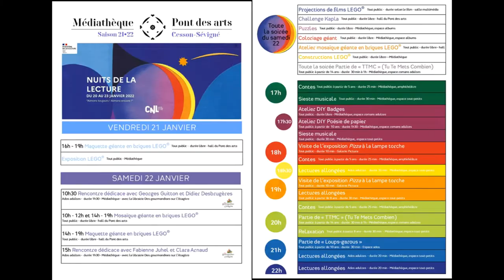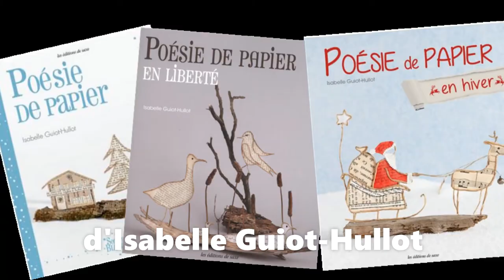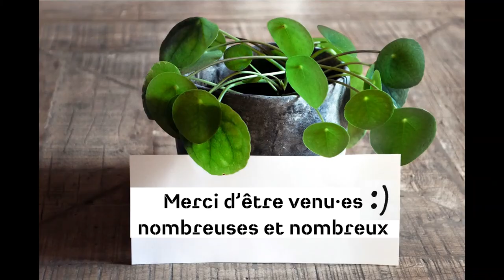Les Nuits de la lecture 2022 à la Médiathèque de Cesson-Sévigné.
Il y avait des constructions géantes en LEGO®, des contes, des lectures allongées, des ateliers DIY, jeux de société, etc. À découvrir en vidéo !